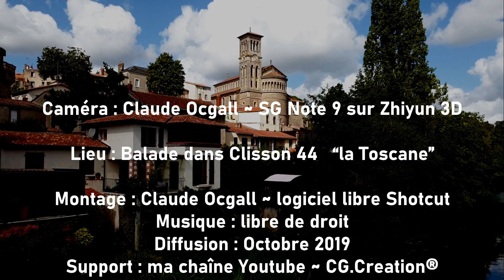Clisson, une ville à l'italienne !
Une ambiance Toscane, au cœur de la Loire-Atlantique...
Découvrez la « capitale » du vignoble de Nantes : la ville de Clisson.
Tout ici rappelle la campagne romaine : villas de tuiles et de briques, jardins ombragés de pins parasols, maisonnettes rustiques et statues antiques.